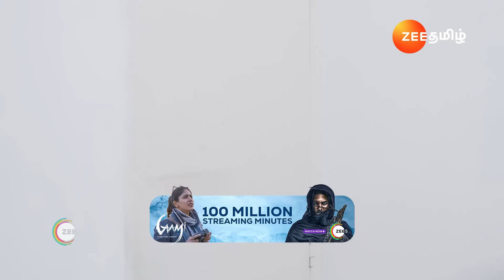பத்மநாபனுக்கு என்னாச்சி தெரியலையே? - Ninaithale Inikkum| Ep - 994 |Aug 16, 2024|Best Scene|Zee Tamil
Bommi, a young and lively woman, captures the affection of a large royal family renowned for their sweet-making. Her vibrant personality and firm convictions help her forge deep connections with the family members. Through her influence, Bommi plays a key role in maintaining their unity. Her presence brings both warmth and cohesion to their lives.